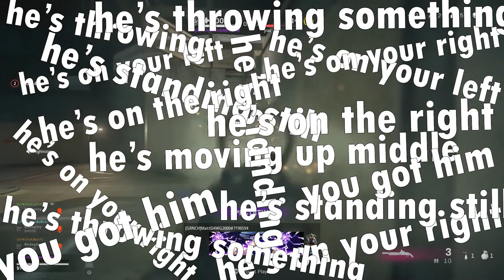Best of Sean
He's a national man of mystery. What does he smell like? Why is his name spelled without an H? How is he so amazing at everything he does? We must find out.